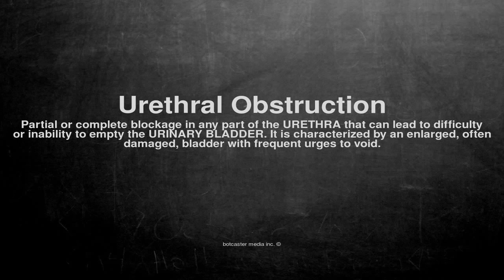Medical vocabulary: What does Urethral Obstruction mean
What does Urethral Obstruction mean in English?